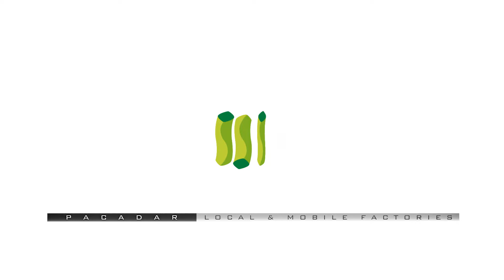LOCAL & MOBILE FACTORIES